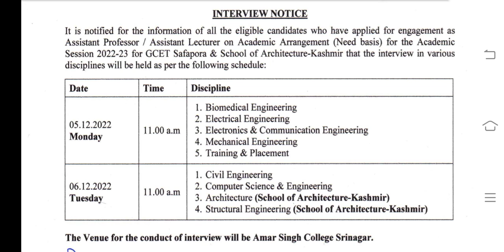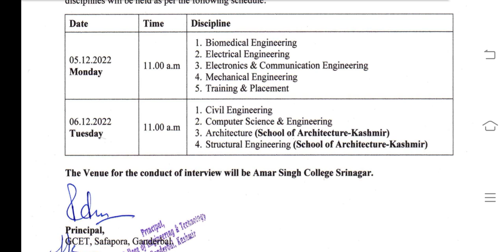Interview || GCET Safapora Ganderbal || Assisttant Professor & Assistant Lecturer